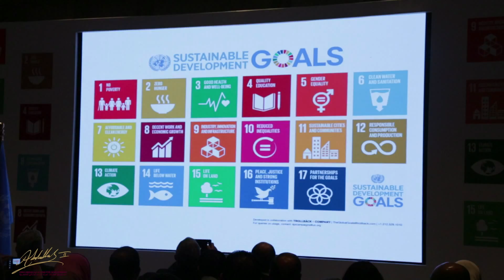كلمة معالي عماد فاخوري في ورشة عمل نحو نهج تطبيقي وتفاعلي لاجندة ‫التنمية المستدامة‬ 2030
كلمة معالي عماد نجيب فاخوري في الجلسة الإفتتاحية لورشة عمل "نحو نهج تطبيقي وتفاعلي لاجندة ‫التنمية المستدامة‬ 2030"